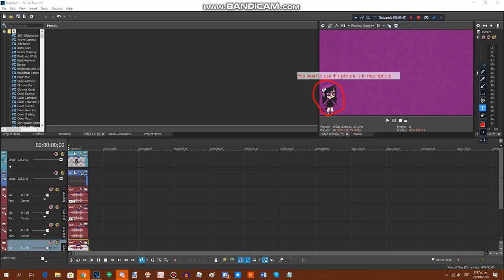{REQUESTED} How To Do Make Some Laura Major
Requested by: DC, MVLE917, TFFTW TSFTL, VPAUTTP, MCRLE213, TP, RTCCLE594, ARM, LES2019 & 2011G